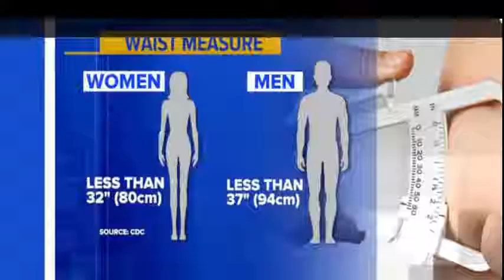Dr. Jennifer Ashton Study suggests you cannot be 'fat but fit'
Study suggests you cannot be 'fat but fit'
Dr. Jennifer Ashton discusses the new research that suggests people who carry extra weight have an increased risk of heart disease even if they are otherwise healthy.